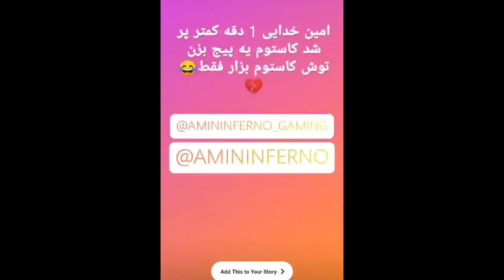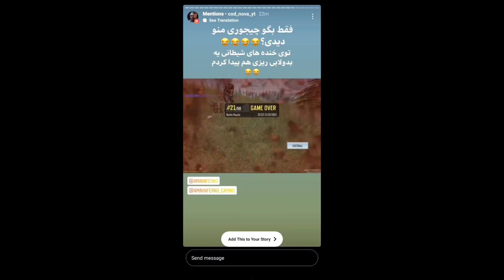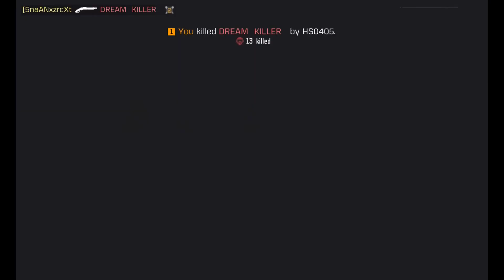کاستوم امین اینفرنو محل مخ زنی💋! - کالاف دیوتی موبایل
سلام دوستان حتما چنلو سابسکرایب داشته باشید دکمه زنگوله رو هم بزنید تا اولین نفری باشید که از ویدیوهای جدید باخبر میشه